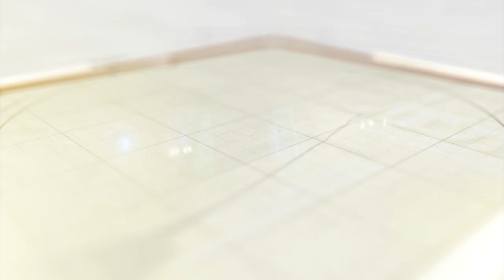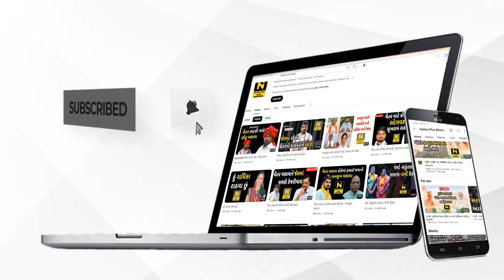પાર્થ પરીખના રેગ્યુલર જામીન ફગાવતી સુપ્રિમ કોર્ટ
વડોદરામાં પાર્કિંગ જેવી સામાન્ય બાબતમાં ભાજપાન યુવા કાર્યકરની હત્યાના ત્રણ આરોપીઓ પૈકી મુખ્ય આરોપી પાર્થ પરીખની જામીન અરજી સુપ્રિમ કોર્ટે પણ નામંજૂર કરી છે.